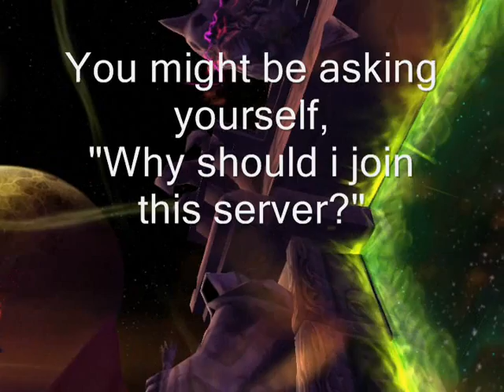Depths Of Hades Private Server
A Completely free Burning Crusade Private server, you don't even need Burning crusade to join, just the original World Of Warcraft

This is Mirandas private server, it is known as Depths of hades also